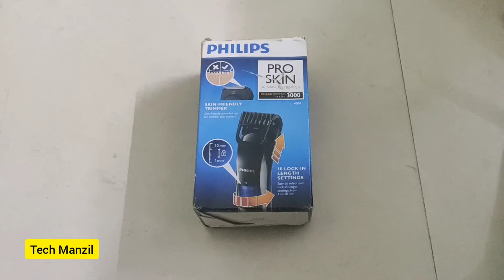Trimmer for men | best trimmer 2020 | best trimmer under 1000 |top 5 trimmers for men qt4001/15 phil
Trimmer for men | best trimmer 2020 | best trimmer under 1000 |top 5 trimmers for men qt4001/15 philips

In our channel we make sure to provide our viewers latest technological news, complete detailed videos covering every single detail, tests, precautions , pros and cons without any biasness or pressure of any company. This video is Unsponsored and contains honest opinions.

Also as your doubts in the comment section so that we can help you out and you can also suggest topics for our next videos.